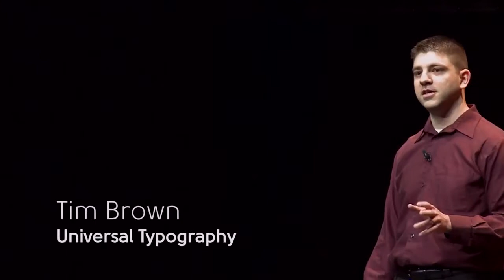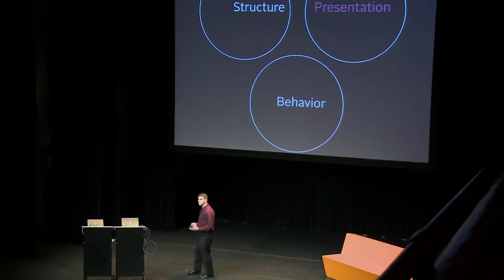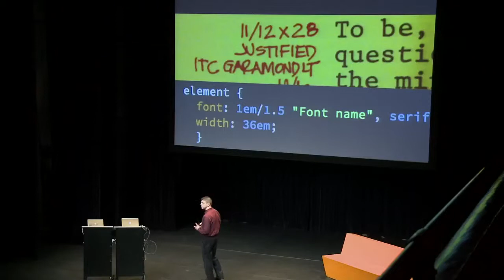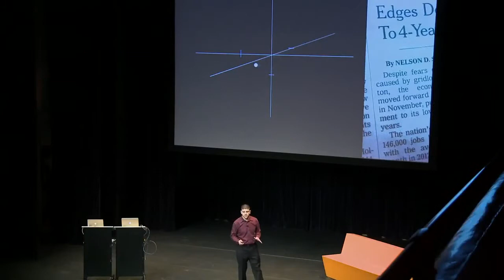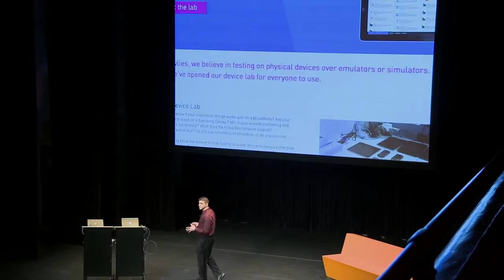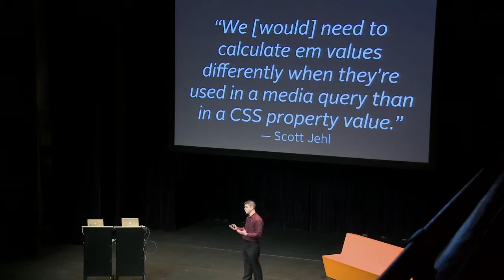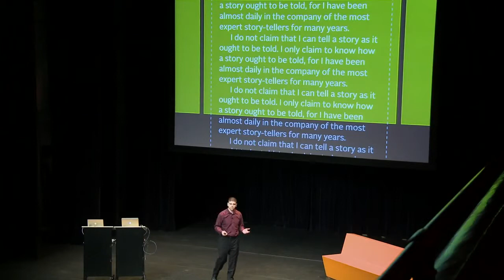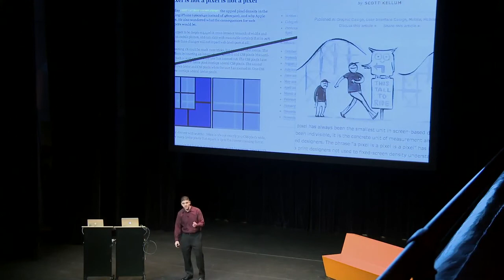Tim Brown - Universal Typography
Tim Brown conference at Universal Typography.

December 2012 in Leiden, The Netherlands.